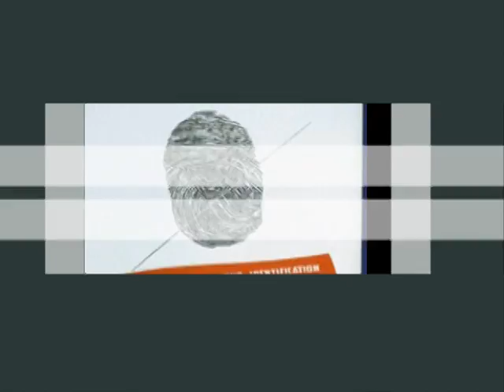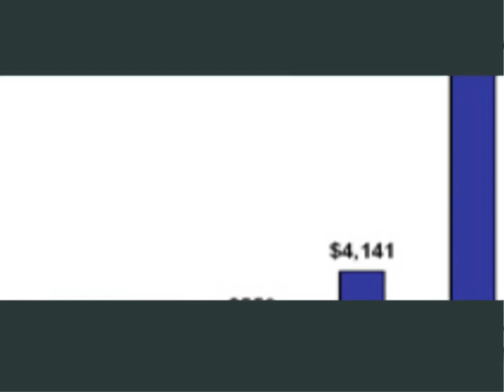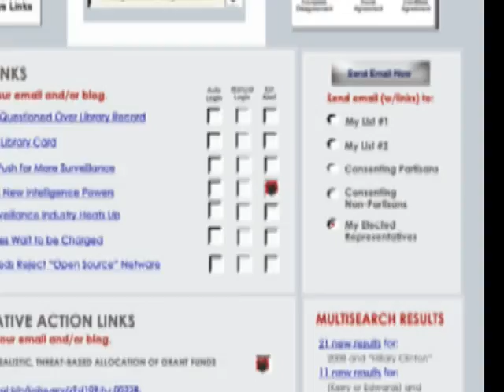Point, Click, and Be Heard!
Point, Click, and be Heard is a music video trailer for InformedPolitics.org mixing original music with traditional American and South American themes, and video images from the web site and other "fair use" copyrighted material.